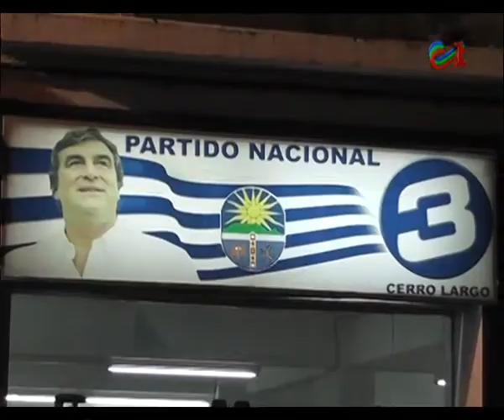INTENCIONALIDAD POLITICA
Miriam Alvez, ex Secretaría general durante parte de la administración Botana atribuyo intencionalidad política a la difusión del documento aportado por la Intendencia. Alvez aclaró su situación frente a lo que establece el informe al tiempo de cuestionar el papel del edil Frenteamplista Dardo Pérez.